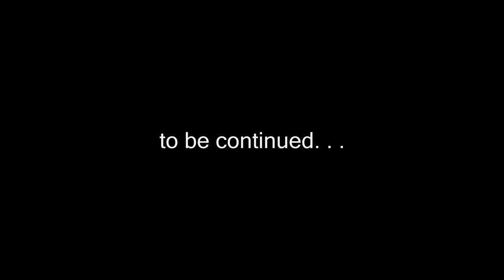Fence Yarns: A Rog Hard Spectacle Into the Modern Life of Regular Cobbers - E1 - The Water Park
FENCE YARNS tells the story of regular cobbers and their yarns over a regular neighbourhood cobber fence. In this episode, a couple of blokes have a yarn about the water park, and trouble with a shitbox dirtbike.